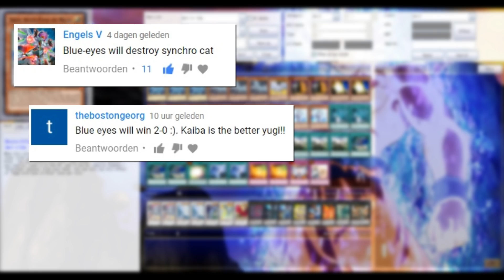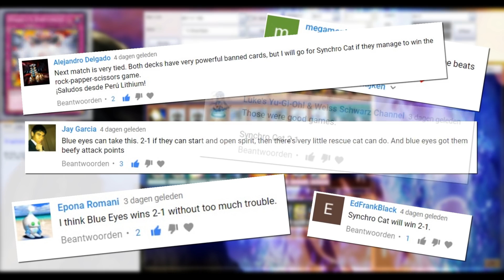OCG Synchro Cat (2008) vs. Blue-Eyes (2016) - TOP 16 - Cross-Banlist Cup 2018 #50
TOP 16 - Pre-Errata OCG Synchro Cat (2008) takes on Blue-Eyes (20
)(Video is prolonged to prevent spoilers)

Dueling Network: Lithium/Lithium2300
Devpro/YgoPro: Lithium